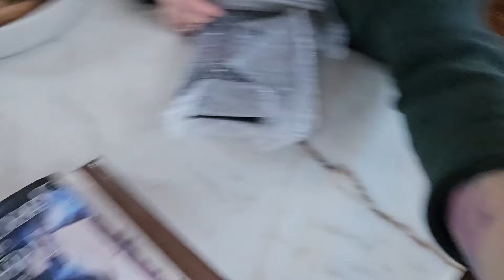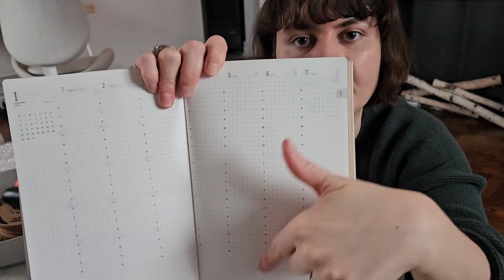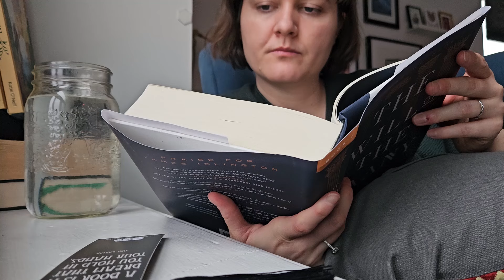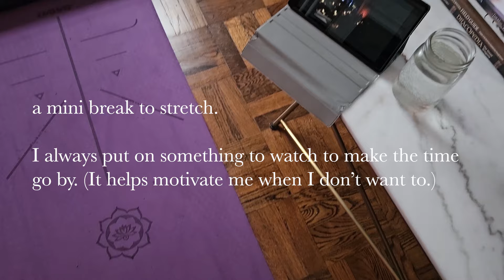early morning writing & a new journal || a productive vlog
My name is Megan and I'll be sharing all things writing, reading, and whimsy.

Stay creative, beautiful people. 🌳🌳